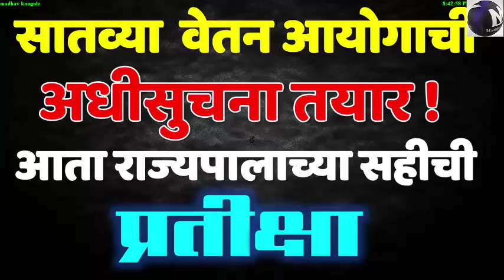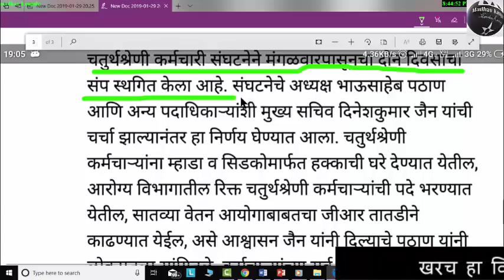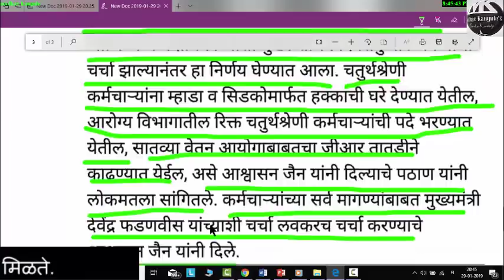सातव्या वेतन आयोगाची अधिसूचना तयार, सहीची प्रतीक्षा